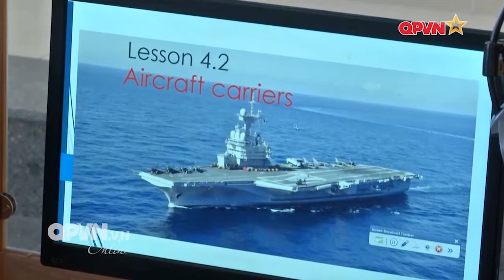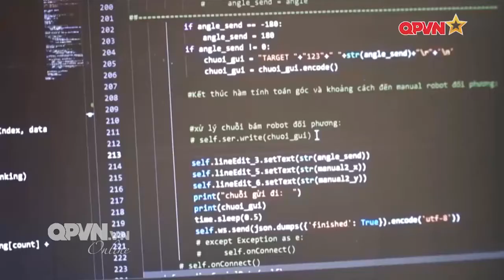CÁC HỌC VIỆN NHÀ TRƯỜNG TRONG TOÀN QUÂN CHUẨN BỊ ĐÓN NĂM HỌC MỚI